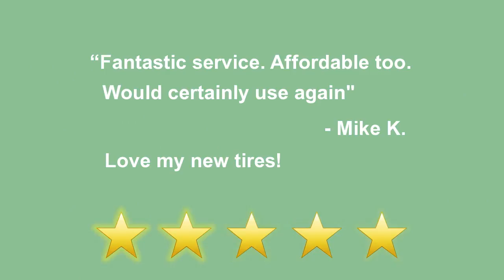AutoRepair T Commercial ML 231257711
Demo Auto Repair T Commercial